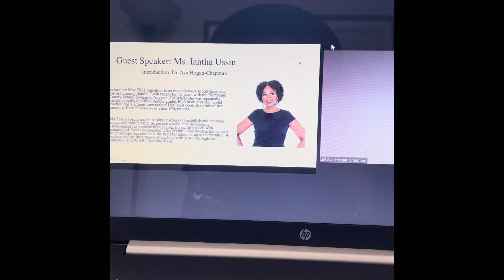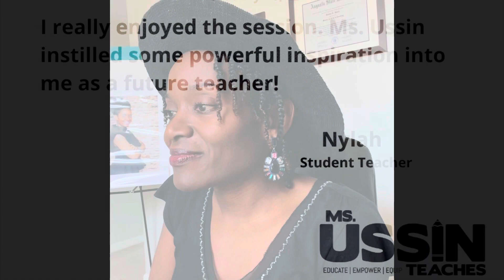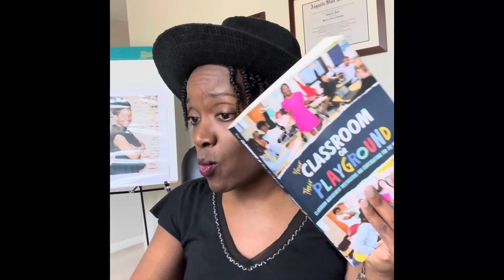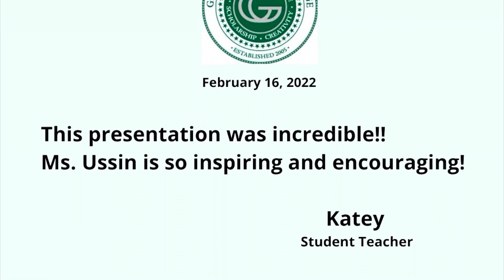University Guest Lecture Tour • Georgia Gwinnett College • 2/16/22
Take a peek into Ms. Ussin’s virtual presentation at Georgia Gwinnett College where she encourages pre-service teachers, reminding them that they’re necessary.